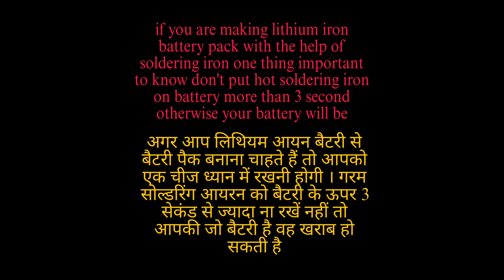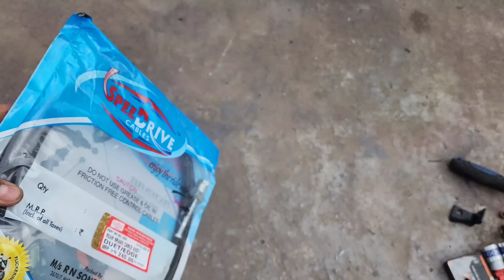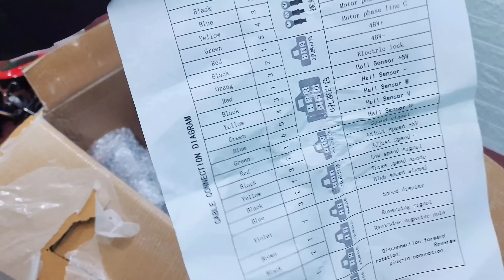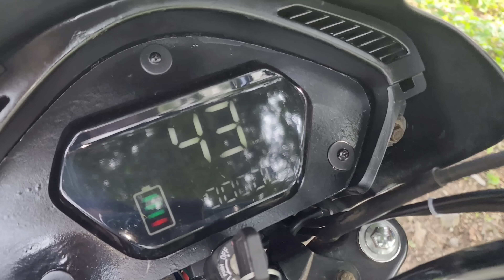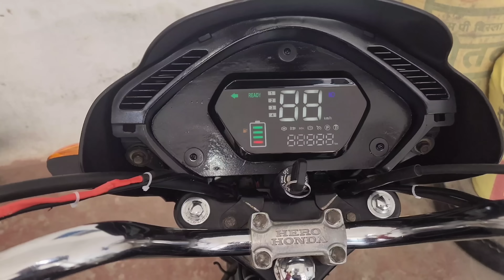How to make a electric bike in cheap price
How to make electric bike in cheap price
hello friends in this video I am  going to convert old petrol bike into electric. the process of conversion is very simple you can easily convert at your home .

bike specification
1.top speed 45 km
2.range 80 km
3.load capacity 180 kg + bike weight
4.motor 750 watt
5. battery 48 volt 13s 30ah

tags.
how to make electric cycle
electric cycle
how to make electric bike
electric bike
electric cycle kaise banaye
how to make
homemade
handmade
how to make electric cycle at home
electric bicycle